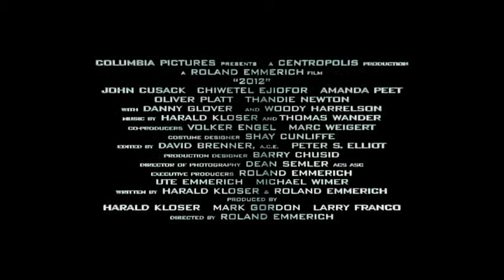Trailer 2012 Locução Paulo Cesar da Fonseca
Locução Piloto que a Sony Pictures pediu ontem. Será que vejo um futuro? Se gostar, dá um joinha, Se não gostar, Me ajude a melhorar! Um abraço Pessoal.